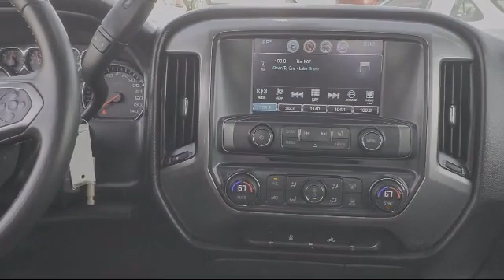2017 Chevrolet SILVERADO Turlock Merced Los Banos Modesto Manteca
2017 Chevrolet SILVERADO Stock Number: 39005A Vin:3GCUKRECXHG382287.

 Smith Chevrolet is proudly serving Turlock, Merced, Los Banos, Modesto, and Manteca.
Give us a call at or visit our for more information about this or any of our other vehicles.

Smith Chevrolet
1601 Auto Mall Drive